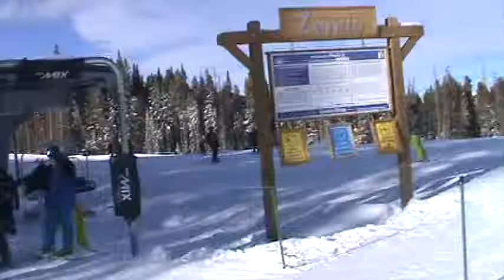Breckenridge Zendo Chair (12-24-14)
Since it opened exactly one year ago, Zendo has had some minor changes, just like the Kensho SuperChair: for one, the signboard at the bottom now reads "Zendo Chair". This corrects a pretty glaring error where the lift was erroneously called the "Zendo SuperChair". The lift name is now mounted to the top of the signboard, and there is a red Welcome to Peak 6 sign on the upper terminal lift shack.